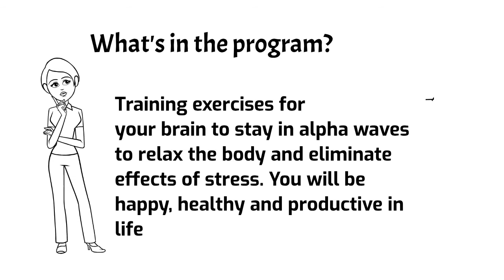Free Your Mind | Brain Training Program | Meditation Program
Get started

Learn the tools to help yourself and improve your happiness, health and success.

This program will start you on the path of letting go of covid trauma, anxiety, ptsd, stress, tension, to live the life on your terms and be free to do whatever you put your mind to - stack the odds in your favour.